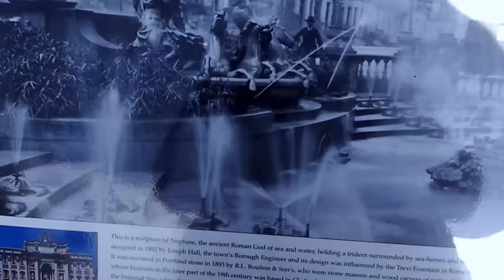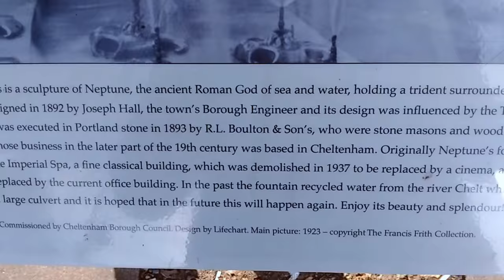Cheltenham Neptune's Fountain. Tony Alexandrovic. Cotswolds Media. HD.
A look at Cheltenham's iconic Neptune's Fountain.